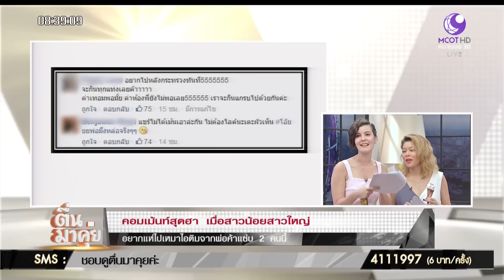กระแสแชร์กันเพียบ คนขายไอติมหล่อมาก!!!!!!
เปิดตัวแล้ว น้องอัพและน้องเพียร พ่อค้าแซ่บคนขายไอติมหล่อ และมาแรงมาก
สาวๆนอนตาหลับสักที ! เพราะที่จริงน้องทั้งสองเป็นนายแบบ ที่น่ารักมาก!!